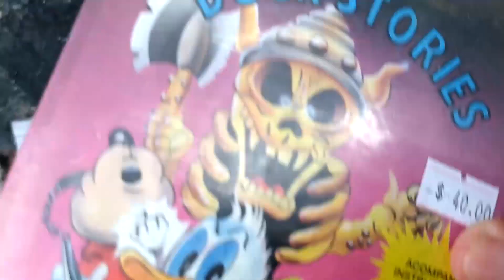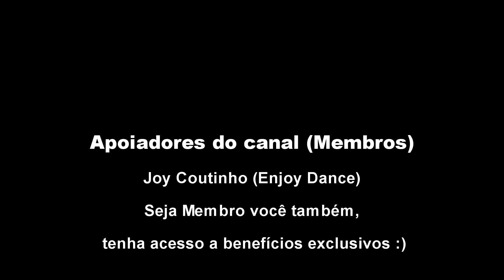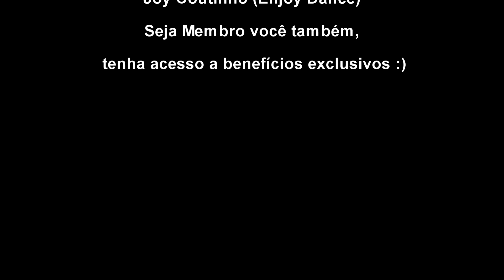CAÇADA GAMER / O que eu COMPREI com R$ 82,00 | FEIRA do ROLO da Vila São José - Grajaú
Fala galera beleza?...Neste vídeo venho trazer a vocês uma caçada gamer na feira do rolo da Vila São José - Grajaú - SP, encontrei algumas coisas bacana, Super Nintendo, PlayStation 1, PsOne, cartuchos, etc.

🔴 Endereço da Feira: Rua Elvira Garrelli Wafae, 312 - Vila São José, São Paulo - SP, 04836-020

🔴 O que acha de bater aquele papo gamer, trocar dicas, informações, colecionismo, venda, troca, etc..Grupo Oficial do Canal no WhatsApp,

🔴 Contribua com o crescimento do canal fazendo uma doação através do PayPal
Deus te abençoe mil vezes mais!

🔴 Grupo Parceiro 🔴
Caçadores de Games Brasil